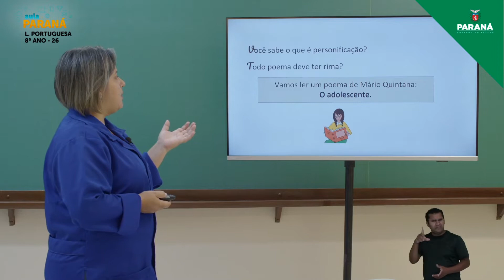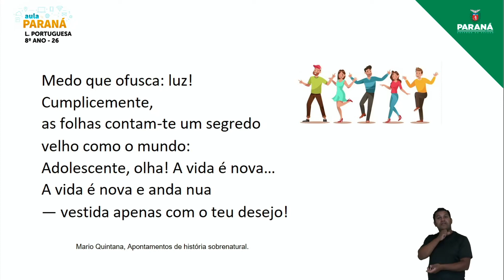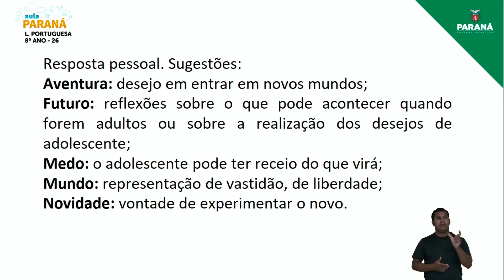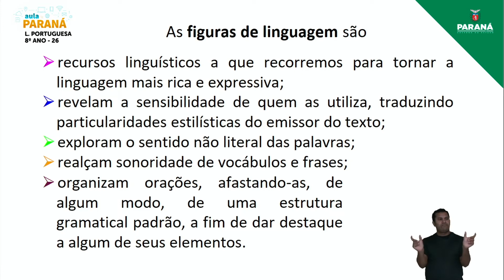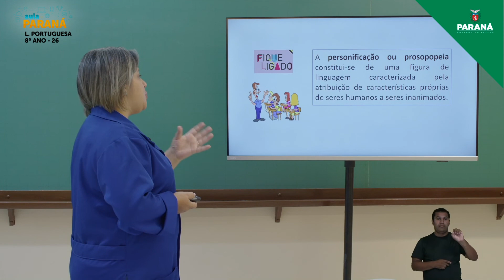2022 | Resumo da Aula | 8º Ano | Língua Portuguesa | Aula 26 - Poema